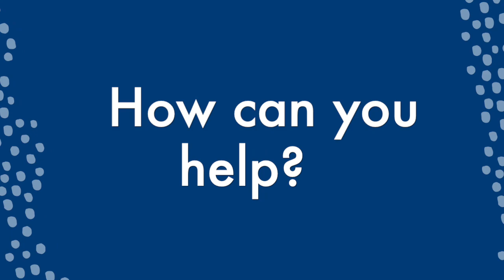Share the Dignity at Bishop Druitt College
BDC supports Share the Dignity - here's year 11 students, Imogen Grebert and Eibhlin Keefe sharing how BDC is supporting this local cause during the August Dignity Drive, and how you can help.